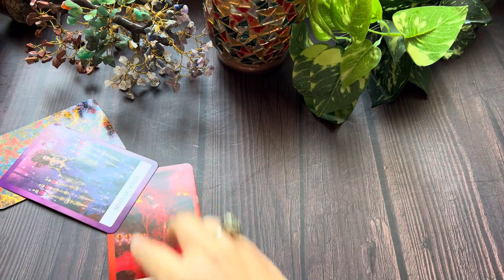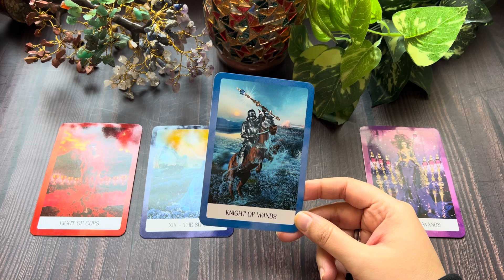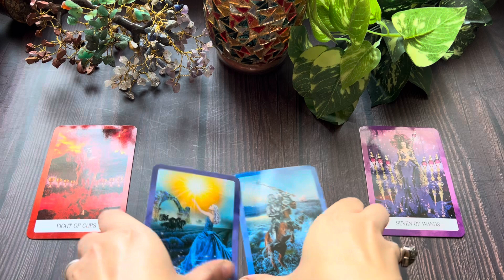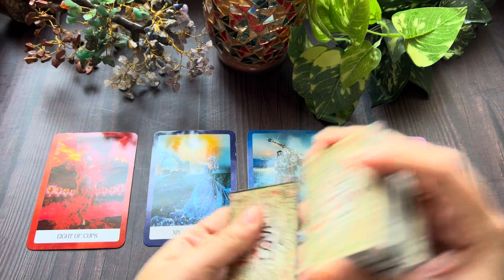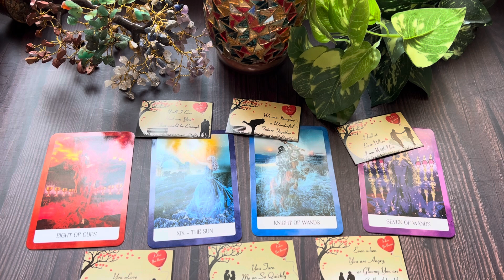Great passion & chemistry between you🥵🔥but emotionally challenging‼️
Socials📱